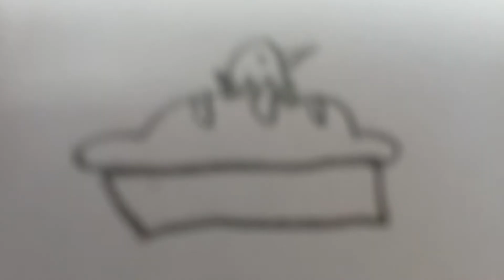Pie Burb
IDK